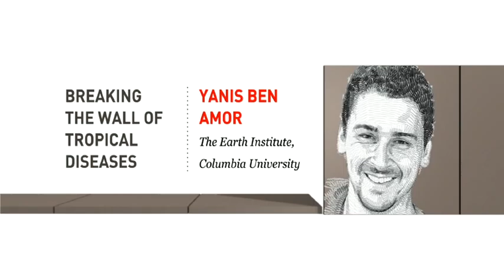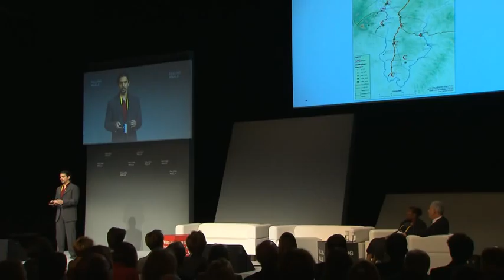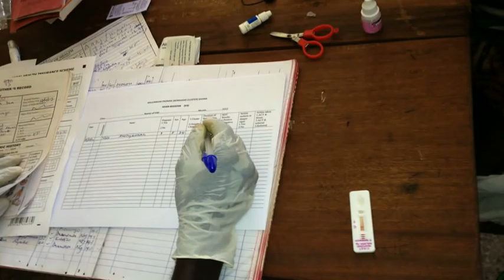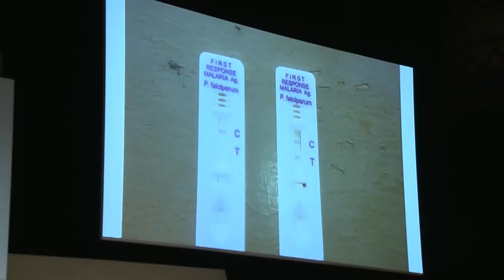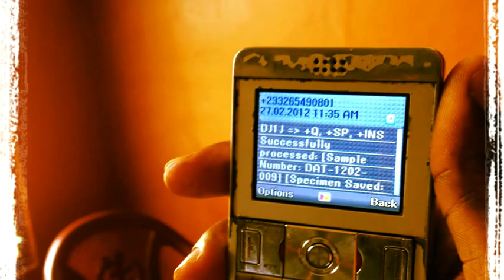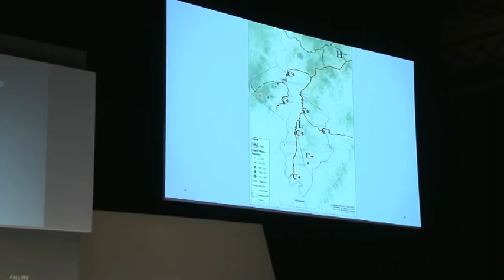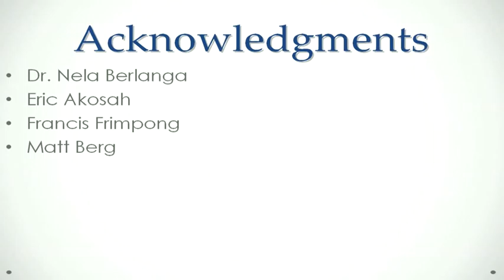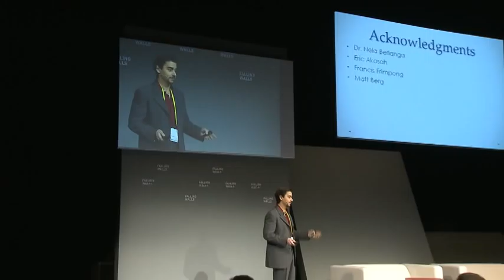Yanis Ben Amor - Breaking the Wall of Tropical Diseases @Falling Walls 2012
Tropical Diseases were defined in the 70's by international organizations such as the World Health Organization as those infectious ailments like malaria, tuberculosis, HIV and Ebola that disproportionately affect poor and marginalized populations in the developing world. Most of them still lack a vaccine, but it is only with adequate health policies that they can be defeated. With this awareness, the Earth Institute at Columbia University, headed by Professor Jeffrey Sachs, has developed the Millennium Villages Project as an innovative model for helping rural African communities lift themselves out of extreme poverty. Dr. Yanis Ben Amor, a molecular biologist with almost a decade of research experience in tuberculosis and HIV/AIDS in organizations such as the Pasteur Institute, directs the Tropical Laboratory Initiative and coordinates the tuberculosis and HIV/AIDS control programs with the Millennium Villages Project, currently operating in 10 sub-Saharan African countries. In Berlin, he will explain the innovative ideas of harnessing mobile phone technologies to provide increased access to laboratory diagnosis for the underserved in resource-constraint settings.